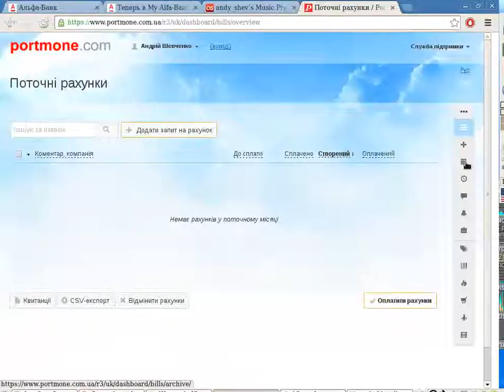Portmone.Com in the Chrome browser